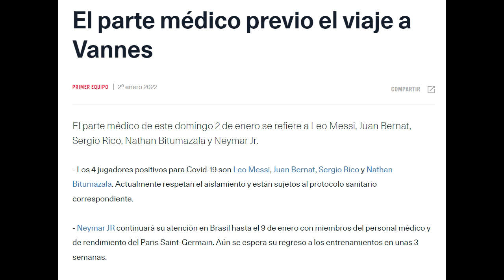💣😷🚨 [URGENTE] ¡MESSI está ENFERMO! Tiene COVID 19 😢 ¿Cuándo podrá volver a jugar?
Leo Messi arrojó positivo de Covid 19 en las últimas horas y se perderá los primeros partidos del PSG en 2022.

Conviértete en miembro de este canal para disfrutar de contenido exclusivo y apoyar nuestro trabajo:

Messi positivo al Corona Virus
Messi Dio Positivo al corona virus
EL PSG informa que Messi y 3 Jugadores mas dan positivo al Corona Virus